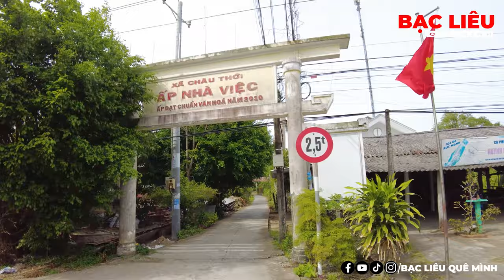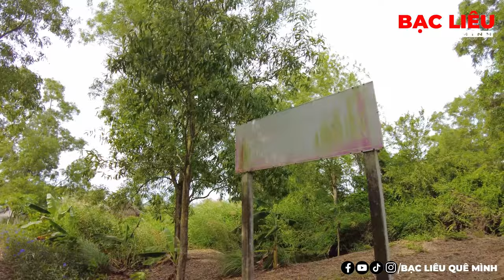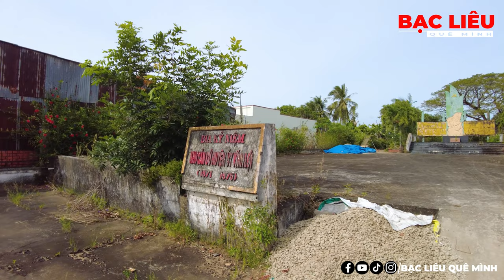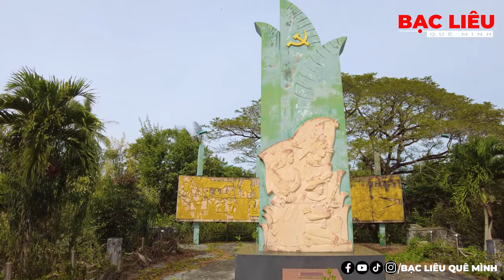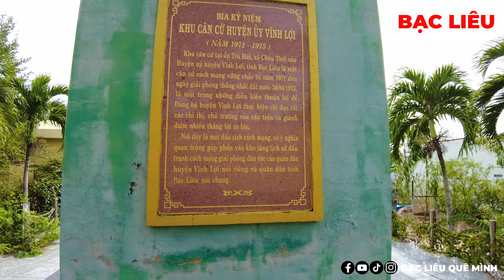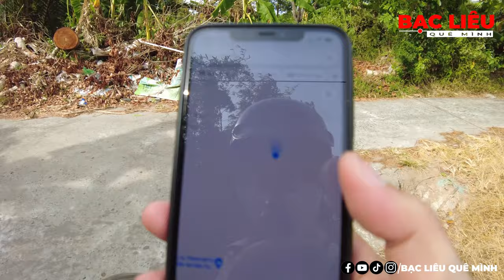Khám phá đường quê huyện Vĩnh Lợi | Phần 1 từ Ấp Nhà Việc về Ấp Bào Sen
Trong video khám phá Bạc Liêu đợt này. Chúng ta sẽ đi về xã Châu Thới huyện Vĩnh Lợi. Cụ thể trong video này mình sẽ đi khám phá đường quê của ấp Nhà Việc đi đến ấp Bào Sen. Mời các bạn cùng theo chân mình đi khám phá nhé!